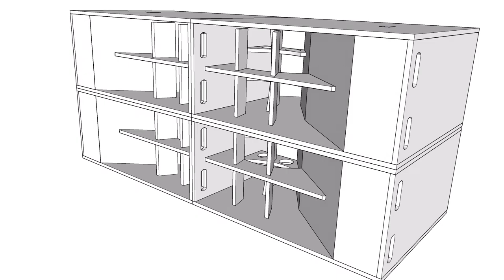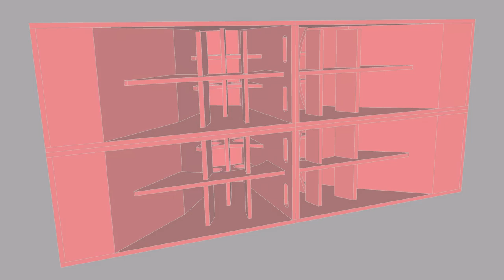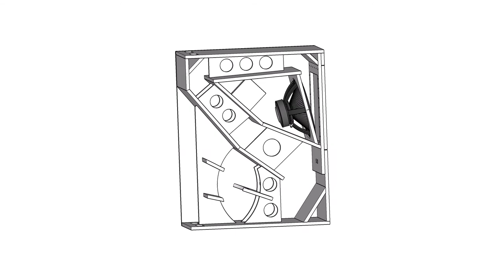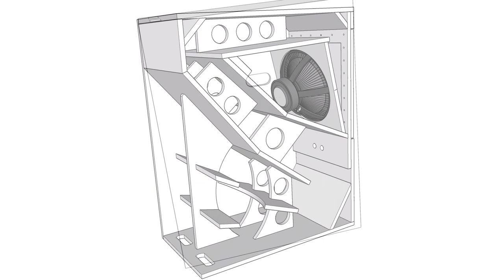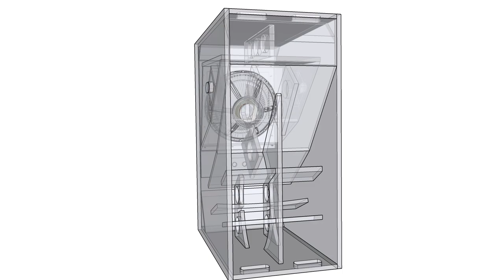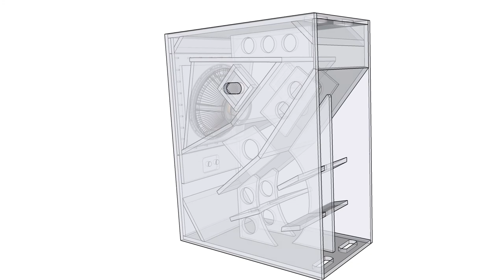Super Bass Horn by Startec | Modified SBH15 Folded Horn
Originally 18" horn plan made by a french guy called Startec (Quad Acoustics). As Reference of his design  I create my own version 15" of that design.
Note: This drawing created is based only what reference  i have collected from the internet. NO TEST REPORT DONE YET